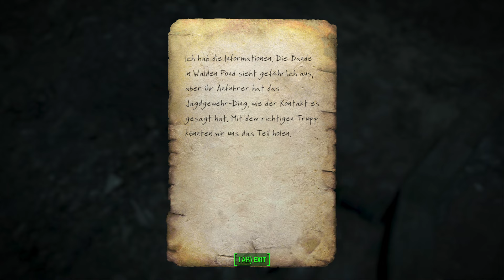Let's Play Fallout 4 [German] #149 - Schüsse von allen Seiten